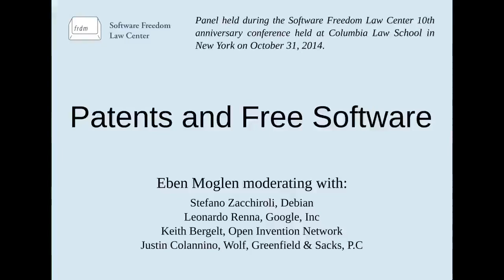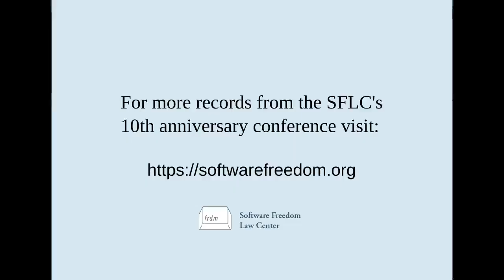Panel Discussion with Eben Moglen: "Patents and Free Software" (SFLC 2014)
FOSS Law: Where We Are, Where We Are Going (2014) - Session 4

"Patents and Free Software"
Eben Moglen moderating a panel discussion with:
Stefano Zacchiroli
Leonardo Renna
Keith Bergelt
Justin C. Colannino

This recording comes from SFLC's conference titled, "FOSS Law: Where We Are, Where We Are Going." This conference was held on October 31, 2014 at Columbia Law School.